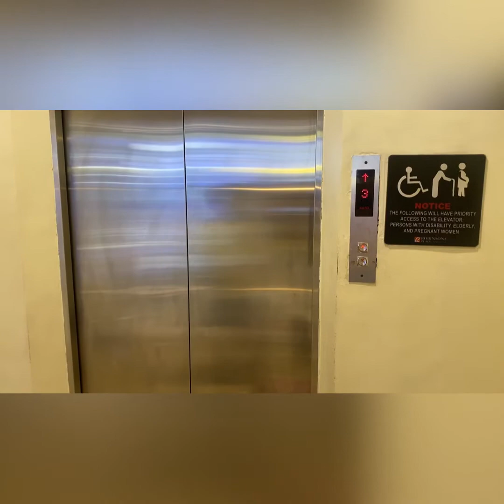Mga Bata pwede na sa Mall / Pero ingat pa din po tayo 😊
After almost 2 years, nakalabas din po at nakagala sa mall. Nakasama na ako kila daddy at mommy sa labas, pero ingat pa din po lalu at madaming tao na lumalabas.